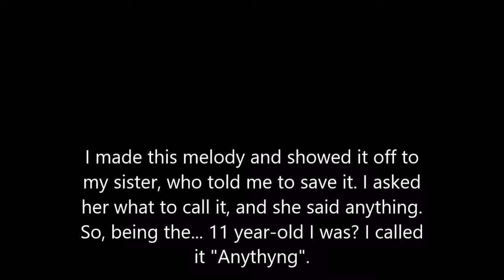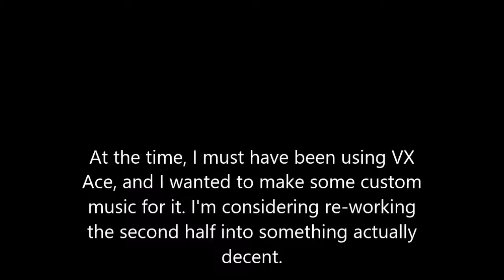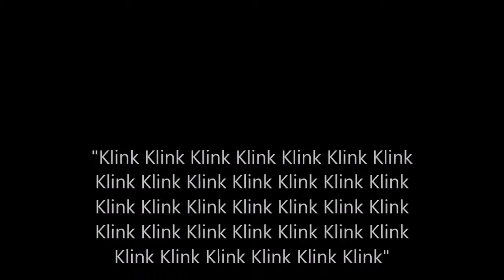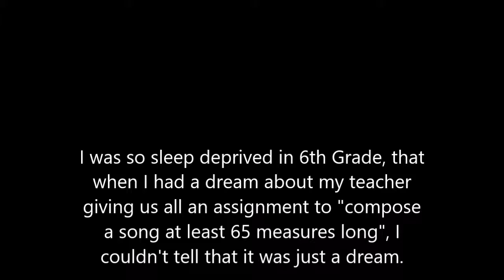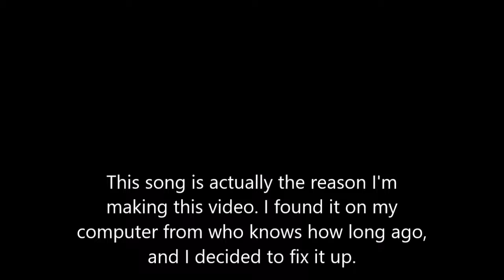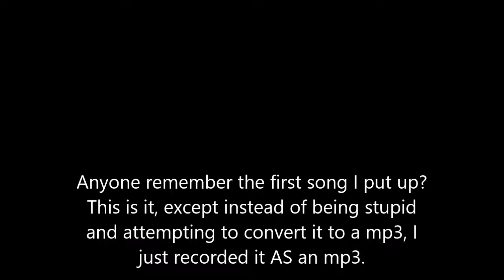Every Song I've Made (HEADPHONE USERS BEWARE!!!)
I went through all of my songs and compiled them into one cringefest.